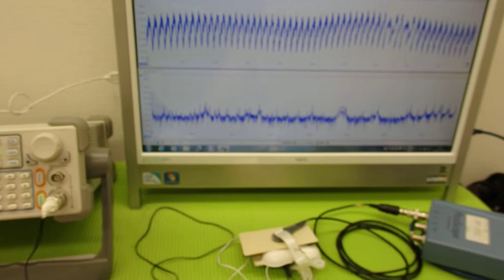オリジナル超音波プローブの「発振・制御」技術 ultrasonic-labo